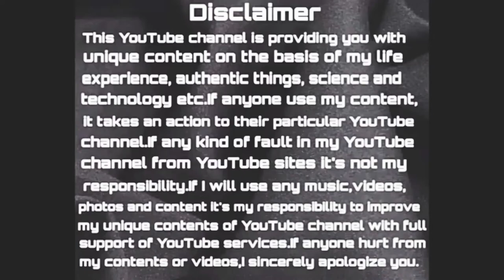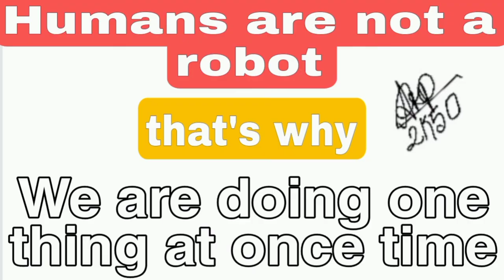Doing one thing at one time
welcome amazing people✨🤝✨🙏🏻✨🙏🏻

" arpmotive youtube channel"
         "Multitasking or doing  one thing at a time "
by arpmotive

           "Multitasking or doing  one thing at once time "

✨👉🏼 Great comes from great things

hey guys

this is the arp

humans are not a Robert

That's why we are doing one thing at one time

Multi-tasking means, you are handling more than one task

example of multitasking

working on phone calls

while you watching television

Chewing gums while you walking

multitasking give you great result in the short term

but it's not working in Long term

One at a time means
you are focus only one thing at once time

for example,
you play football at once time

it means you focus on your football ⚽ games at once time

Single task give you lifetime results in the long term

Depends on you which one prefer in your life

single task things or the multi-task thing

life give you a chance

but depends on you
which one you

Single task or multi-task of your life

if you beginner
then you need to focus only one thing at once time

Until you achieve the things

how to focus only one thing at once time

You will try to do a single task at once time in a single day

Because you are learning then you are earning

Both tasks give you the results of your life

So, put your efforts, skills, knowledge, strength of that thing what you want to exactly of your life

Find the right place to work

Be peace-minded

Trained your mind to suffer every situation

use headphone 🎧 while you work

take a break when you tried

make daily routines

be focus minded

Go implement yourself

I will see you tomorrow morning with a new topic

With love & respect

महान आपकी महान चीजों से आता है
हे लोगों
यह एआरपी है

आज का विषय है

मल्टीटास्किंग या एक समय में एक ही काम करना

मनुष्य रॉबर्ट नहीं हैं

इसलिए हम एक समय में एक ही काम कर रहे हैं

मल्टी टास्किंग का मतलब है, आप एक से ज्यादा टास्क को हैंडल कर रहे हैं

मल्टी टास्किंग का उदाहरण
फोन कॉल पर काम करना
जब आप टीवी देख रहे हों
चलते समय च्युइंग गम चबाना

मल्टी टास्किंग आपको अल्पावधि में शानदार परिणाम देता है

लेकिन यह लॉन्ग टर्म में काम नहीं कर रहा है

एक बार में मतलब
आप एक बार में केवल एक ही चीज़ पर ध्यान केंद्रित कर रहे हैं

उदाहरण के लिए,
आप एक बार में फ़ुटबॉल खेलते हैं

इसका मतलब है कि आप पूरी तरह से अपने फ़ुटबॉल पर ध्यान केंद्रित करते हैं एक बार में खेल

एकल कार्य आपको लिंग अवधि में आजीवन परिणाम देता है

आप पर निर्भर करता है कि आपके जीवन में किसे पसंद है

एकल कार्य चीजें या बहु-कार्य वाली चीज

जीवन आपको एक मौका देता है
हर दिन

लेकिन आप पर निर्भर है
आपको कौनसा

आपके जीवन का एकल कार्य या बहु-कार्य
यदि आप शुरुआत करते हैं
तो आपको एक बार में केवल एक ही चीज पर फोकस करने की जरूरत है

जब तक आप चीजों को हासिल नहीं कर लेते

एक बार में सिर्फ एक ही चीज पर फोकस कैसे करें?
आप एक ही दिन में एक बार में एक ही काम करने की कोशिश करेंगे

क्योंकि आप सीख रहे हैं तो कमा रहे हैं
दोनों ही कार्य आपको आपके जीवन का फल देते हैं

तो, अपने प्रयासों, कौशल, ज्ञान, उन चीज़ों की ताकत डालें जो आप वास्तव में अपने जीवन में चाहते हैं

काम करने के लिए सही जगह खोजें

शांतिप्रिय बनें

हर परिस्थिति को सहने के लिए अपने दिमाग को प्रशिक्षित किया

हेडफ़ोन का उपयोग करें जब आप काम करते हैं

जब आप थके हों तो ब्रेक लें

दैनिक दिनचर्या बनाएं
ध्यान केंद्रित रहें
जाओ खुद अमल करो
मैं कल सुबह आपसे एक नए विषय के साथ मिलूंगा

प्यार और सम्मान के साथ

INTRODUCTION ABOUT
" A.R.P MOTIVE "

This is
   from INDIA 🇮🇳

👉🏿TRAIT LEADER
  professional Speaker
This channel is providing you to
"BE A ENTREPRENEUR"
"BE A PROFESSIONAL SPEAKER " "BE A LEADER "

WITH MY AUTHENTIC THOUGHTS AND MY UNIQUE CONTENT. So keep loving this channel ❤Forever until to die
I will very happy to communicate with lots of love & respect to you  I will provide to you forever authentic things

MAIN MOTIVES: 🆆🅷🆈?
 [A҉b҉o҉u҉t҉  t҉r҉u҉t҉h҉]
✨👉🏾 Don't forget your adorable feedback

✨👉🏾 अपनी मनमोहक प्रतिक्रिया न भूलें
✨👉🏾 प्यार और सम्मान के साथ बहुत बहुत धन्यवाद

Ladies & Gentleman's
 With love ❤️ & respect 🙌 always From The A.R.P. 😎